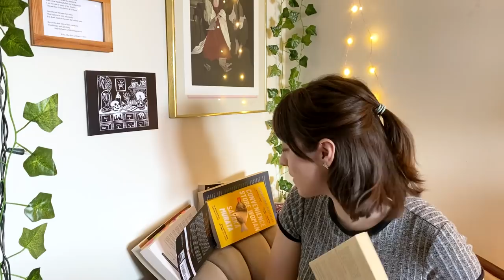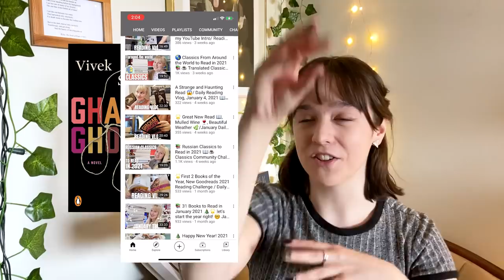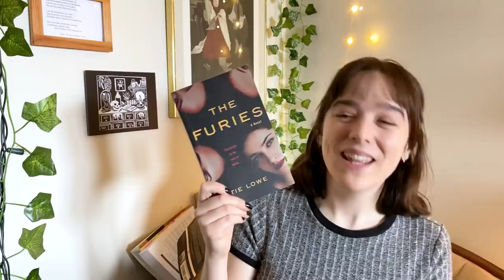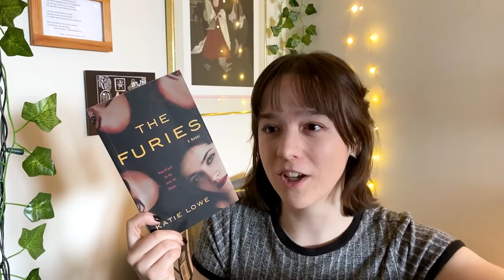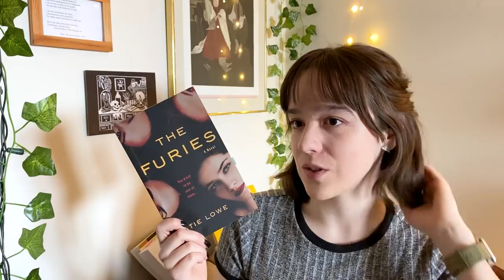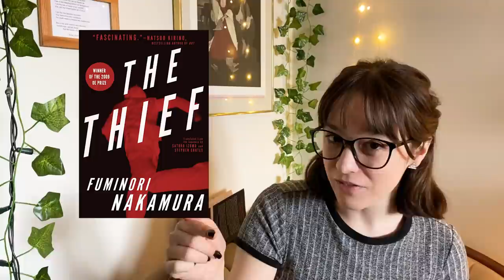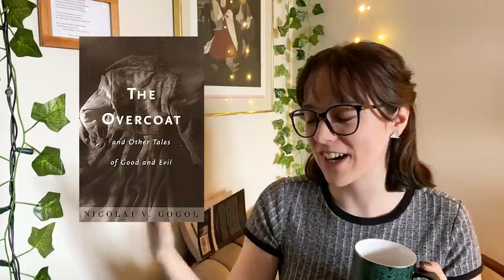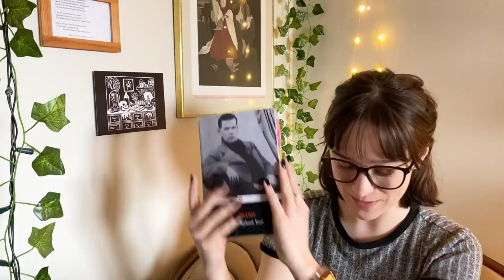Everything I read in January 🌘 classics, modern lit & new favourite books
A very long ramble about everything I read in January :)

@Bookish Topics
A Conjuring of Light
@Kate Pfeil
Narrative of the Life of Frederick Douglass

Emma
509 Commissioners Road West
# 517
London, ON N6J 1Y5
Canada